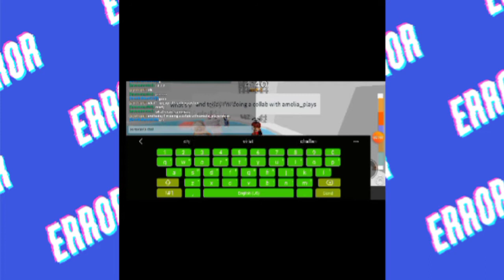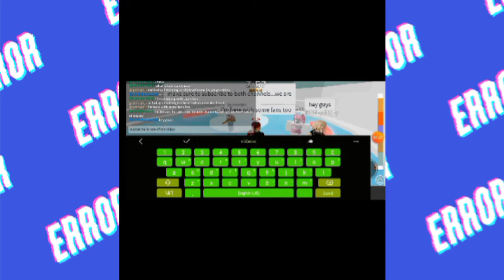Tower Of Misery Challenge w/ fans ft. Amelia_Playsroblox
hey guys hopes ya liked today's video

which is in my ABOUT ME section in my channel

I wanna give a huge thanks to my fans and amelia for doing this awesome collab with me